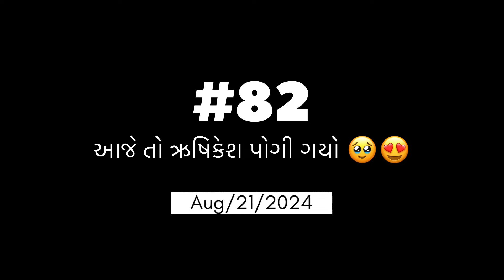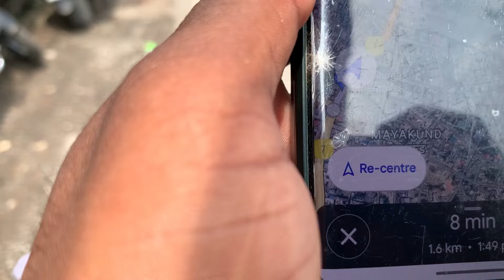ઋષિકેશ પોગી ગયો હુ આજે 🤩